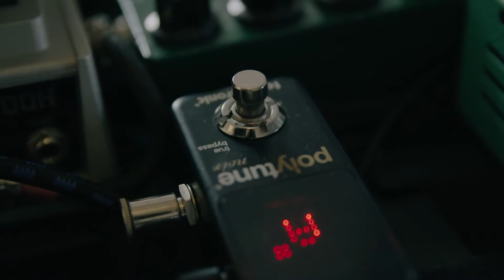아이엠낫.iamnot "Hold Me" intro only